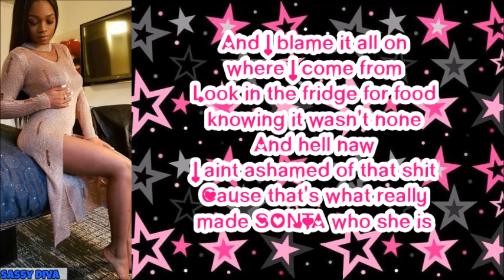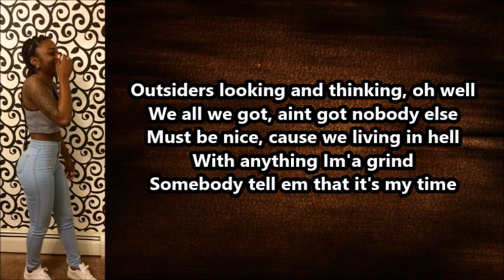Sonta - Letter From Sonta (Lyrics)